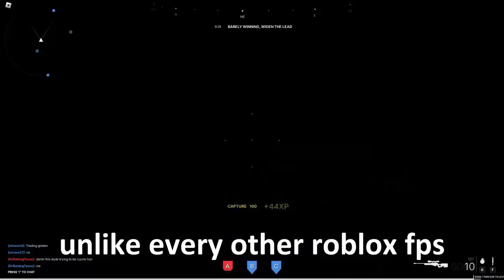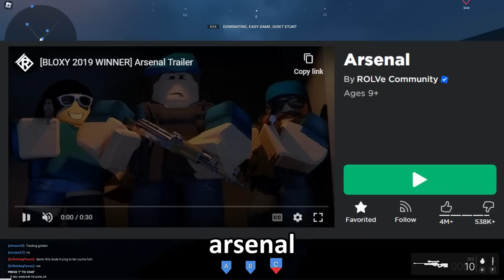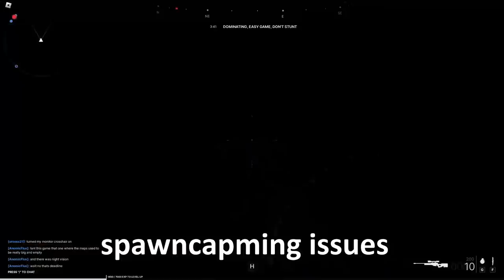this is why FRONTLINES is a near PERFECT game... (ROBLOX)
9/10 would play it a gain